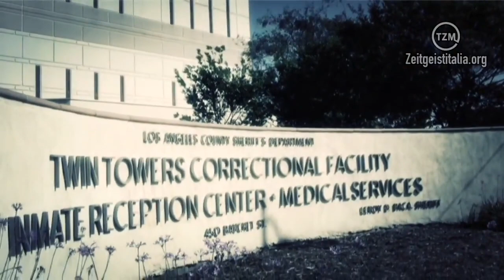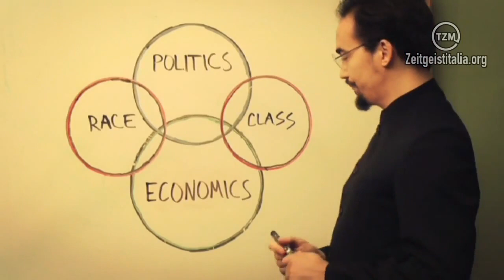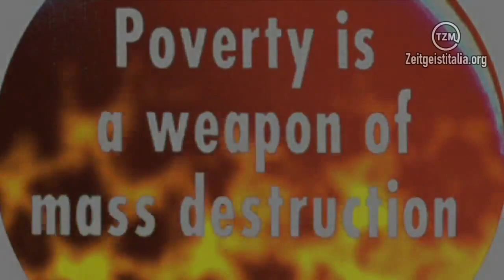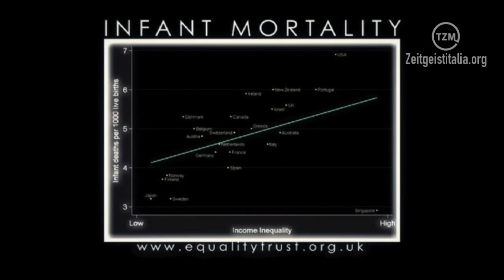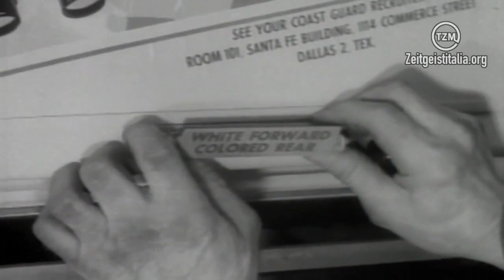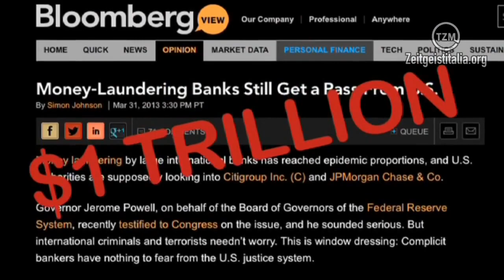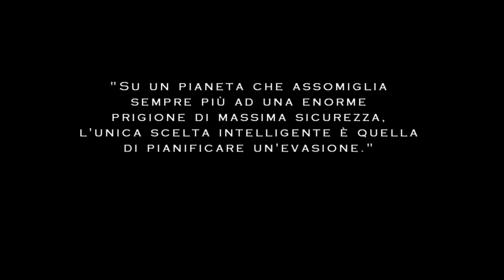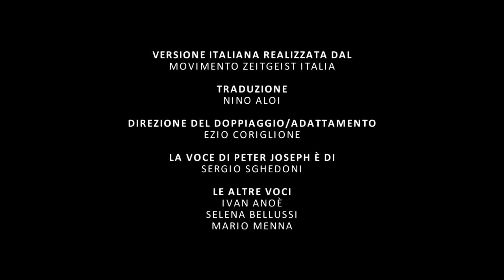CULTURA IN DECLINO di Peter Joseph (episodio 5)